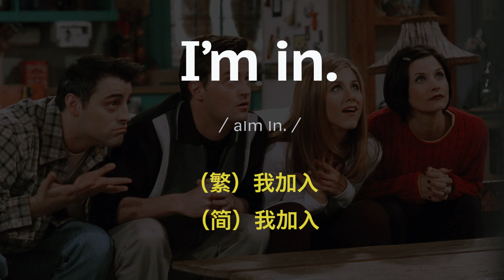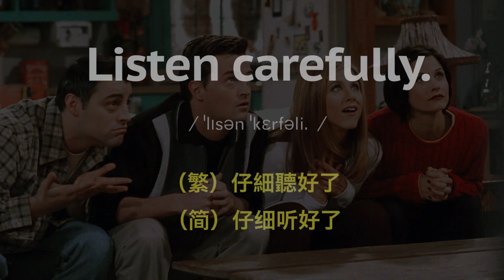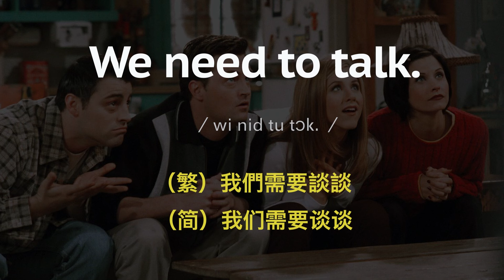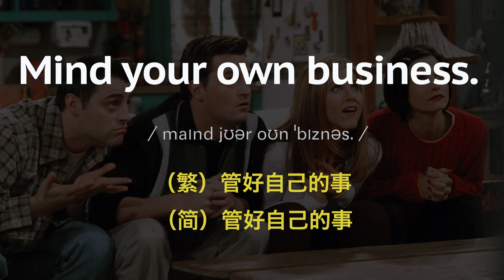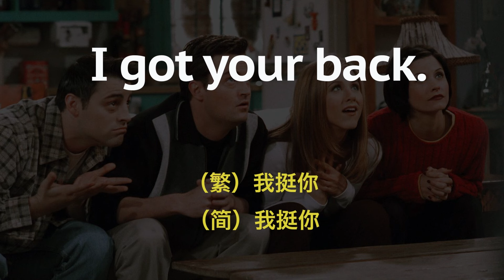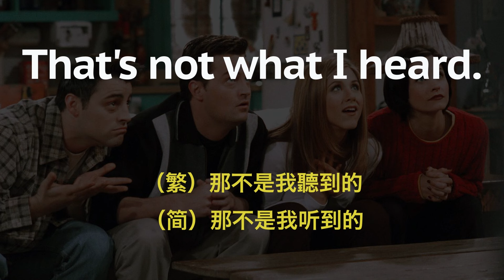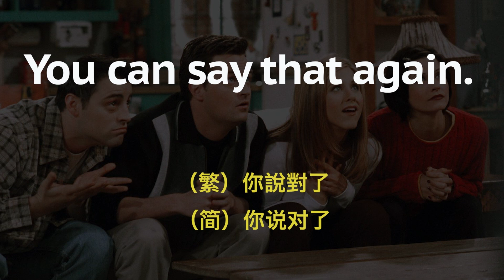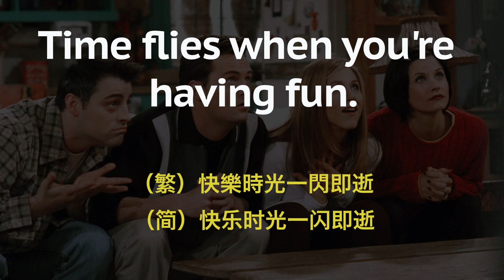每日英語聽力訓練｜精通日常生活會話｜學習必用英文句子｜真實生活對話演練｜英語學習入門至進階｜輕鬆掌握基本聽力｜English Conversation Practice（含中文講解）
在這裡，您將發現一系列專為提升英語聽力和口語能力設計的教學內容。我們的目標是使每位學習者都能在日常生活和職場中有效使用英語。

我們的學習重點包括：

1️⃣實戰聽力練習：
深入聆聽英語母語者的清晰發音，通過無字幕的挑戰來鍛煉您的聽解能力。
當字幕出現時，您可以核對理解是否正確，從而逐步提升聽力水平。
2️⃣中文輔助學習：
我們為每個聽力練習提供中文解說，
使您在學習過程中更容易掌握關鍵信息和細節，加快學習進度並提高理解效率。
3️⃣詞彙擴展課程：
從基礎詞彙開始，逐步引入更複雜的語句和表達方式。
透過實用的練習和重複使用，加深您對詞彙的記憶，使其成為您自然對話中的一部分。
4️⃣流利口語訓練：
我們鼓勵學習者多次聆聽並模仿音頻材料，通過跟讀練習固定學到的表達，
並嘗試模仿原聲的速度和語調，以此提高口語流暢度。

加入我們，一起成長：

👍 訂閱並開啟通知鈴鐺，不錯過任何學習機會。你的參與對我們來說非常重要。
❤️ 在留言區與我們互動：分享您的學習進度和反饋，我們珍視每位學習者的意見，並會不斷調整內容以更好地滿足您的需求。

🚀 開始您的英語精通之旅，讓我們攜手進步，共享學習的成就！